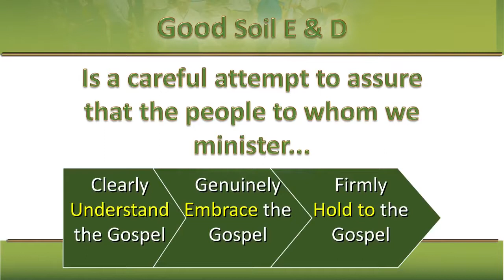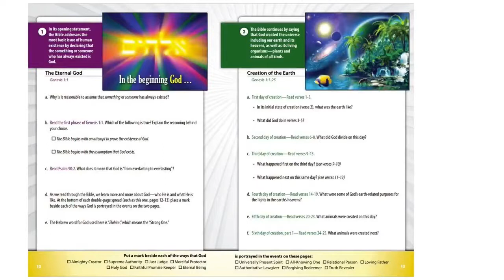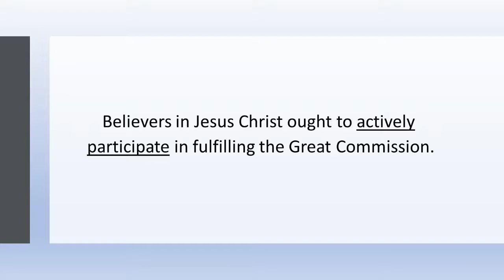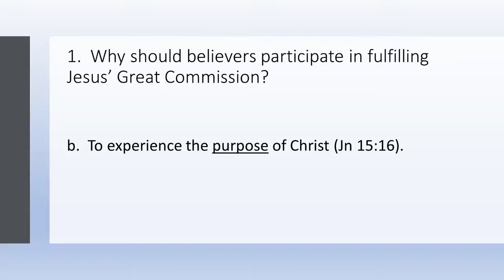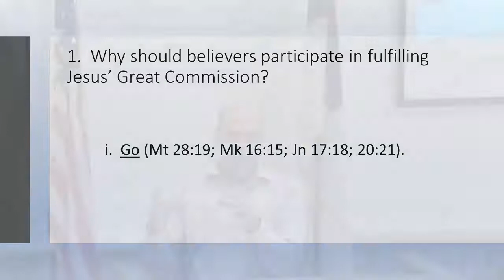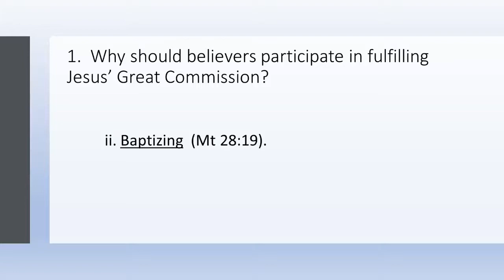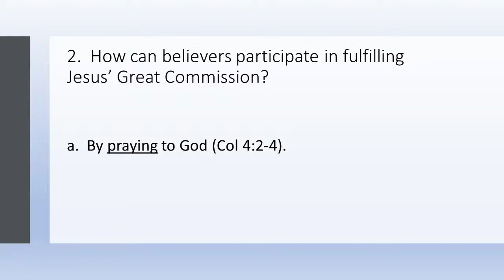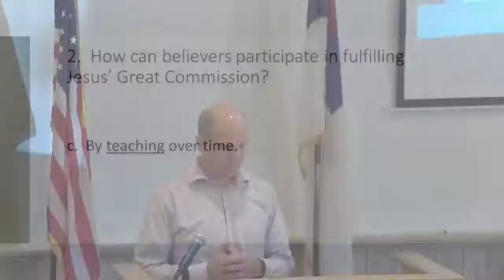Jesus Great Commission 09/26/21